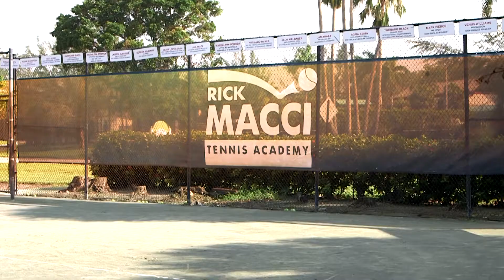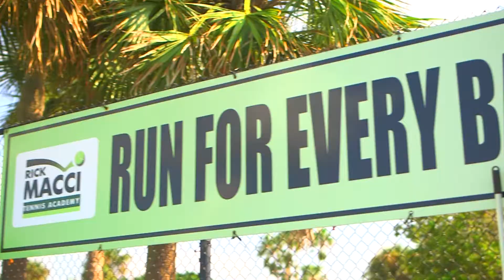20171010 Macci Final JG